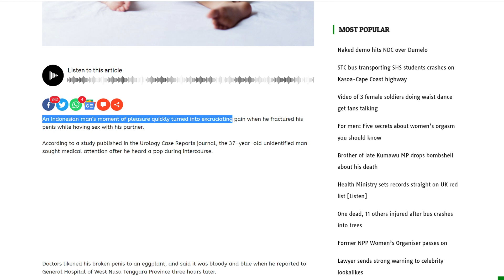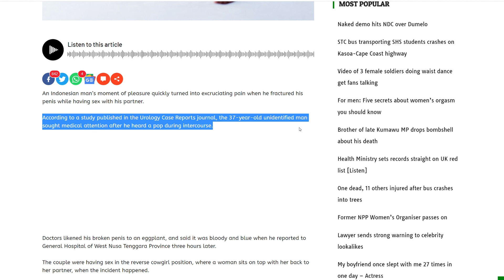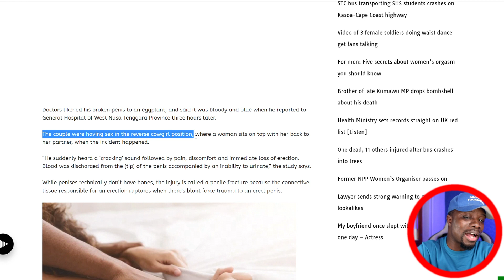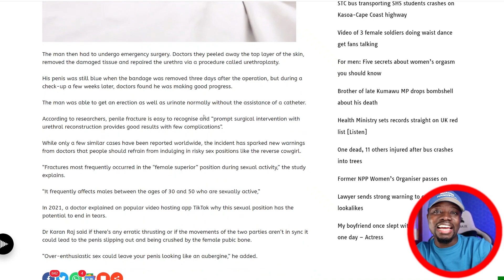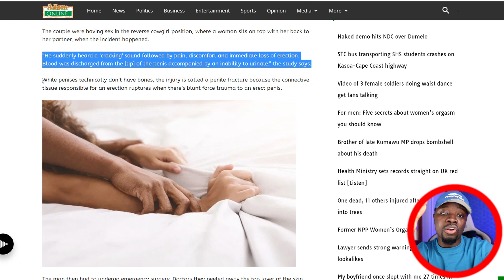Reverse Cow Girl Break man's Kote3 Sideways